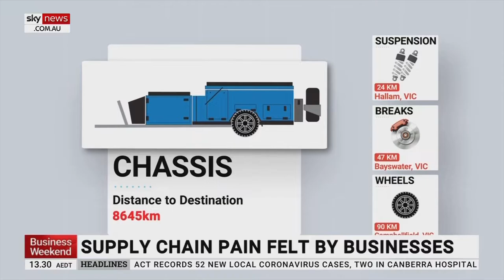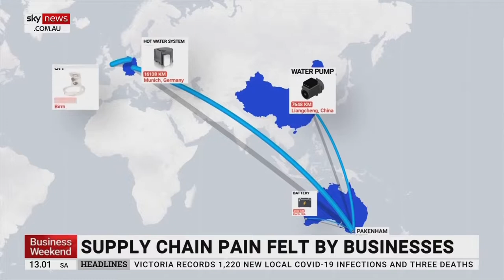Bluewater Camper Trailers Supply Chain Pain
Bluewater Campers sat down with Sky News Business Weekend to explain some of the changes and difficulties the current situation has had on supply of our camper trailers.